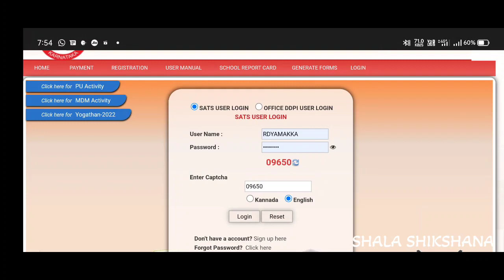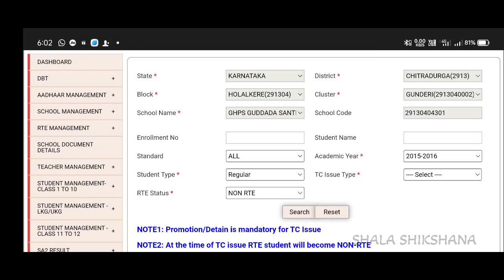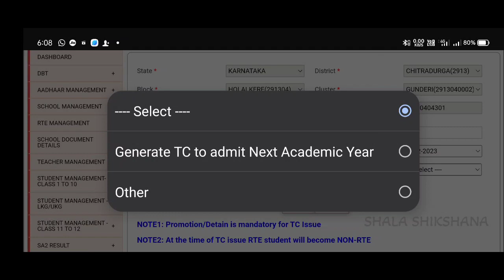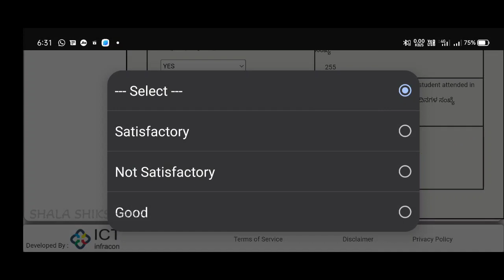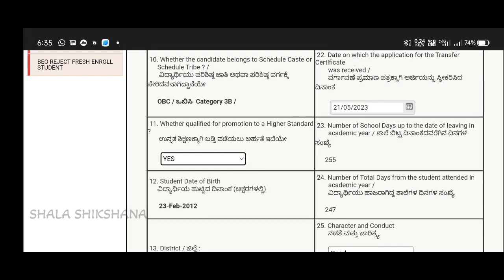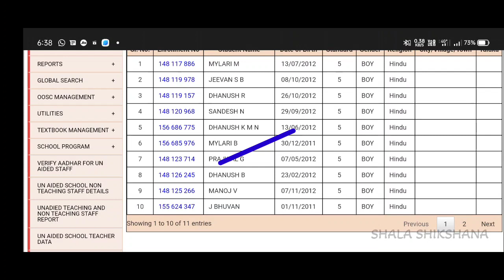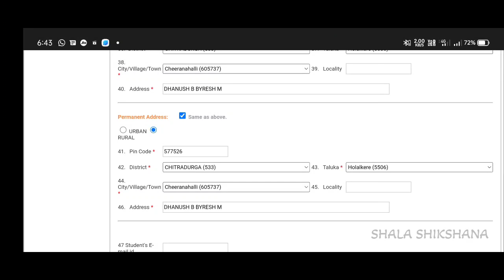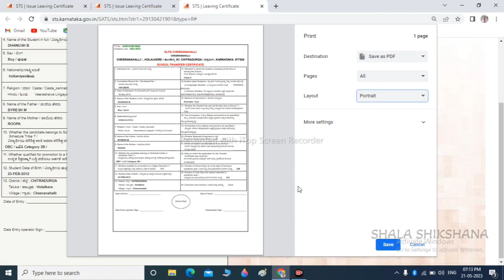Student Transfer CERTIFICATE Issue steps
SATS KARNATAKA ತಂತ್ರಾಂಶದಲ್ಲಿ ವಿದ್ಯಾರ್ಥಿಗಳ ವರ್ಗಾವಣೆ ಪ್ರಮಾಣ ಪತ್ರ issue ಮಾಡುವ ವಿಧಾನ ಹಾಗೂ ಗಮನಿಸಿ ಬೇಕಾದ ಅಂಶಗಳ ಬಗ್ಗೆ ಈ ವಿಡಿಯೋದಲ್ಲಿ ವಿವರಿಸಲಾಗಿದೆ ಎಲ್ಲಾ ಶಿಕ್ಷಕರಿಗೆ ಉಪಯುಕ್ತ ಮಾಹಿತಿ ಶೇರ್ ಮಾಡಿ
@SHALA SHIKSHANA